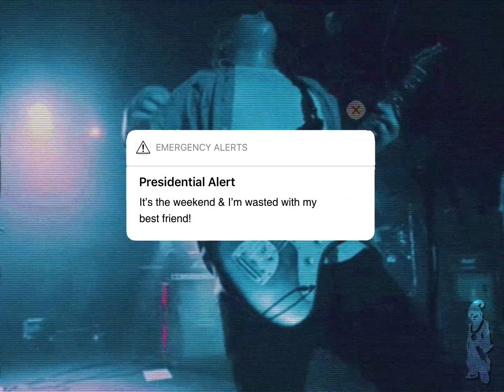Yorgan & Halfanounce - Weekend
♪ 𝗗𝗔𝗜𝗟𝗬 𝗨𝗣𝗟𝗢𝗔𝗗𝗦-𝗨𝗡𝗗𝗥𝗚𝗥𝗡𝗗 𝗢𝗡𝗟𝗬 ♪
﹝Yorgan & HalfanOunce wasted on the weekend﹞

♪﹝𝗔𝐑𝗧𝗜𝗦𝗧𝗦﹞

♪﹝𝗟𝗬𝗥𝗜𝗖𝗦﹞